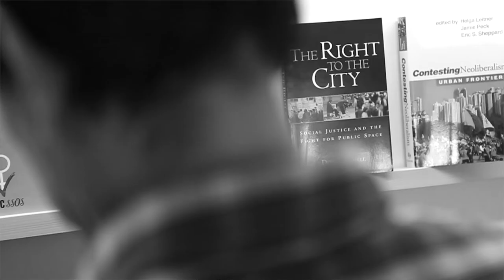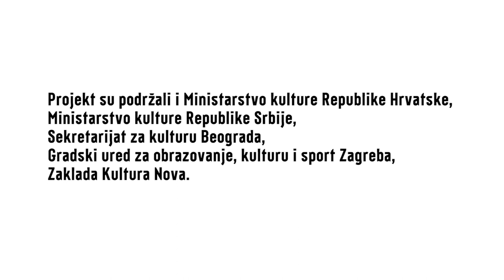Abeceda nezavisne kulture: Siniša Labrović, trailer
Interview trailer for Kulturpunkt.hr (2014)
Direction/Editing: Kyril Rubinstein
Picture: Ivan Slipčević
Intro design and credits: Dario Dević & Hrvoje Živčić